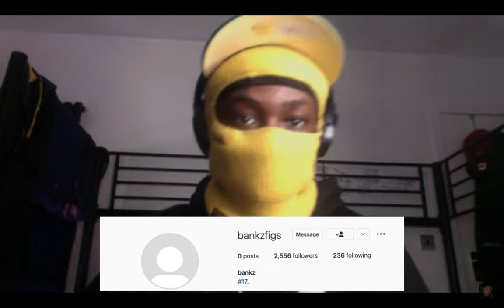Mr.Miracle Calls His Friends LIVE on Stream! 😂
Mr.Miracle is back and he's calling his friends LIVE on stream! Tune in to see all the fun and reactions from this wild day in his life!

Whether you're a fan of reaction videos or just want to enjoy some funny entertainment, Mr. Miracle is worth a watch! In this hilarious stream, you'll get to see all the crazy things that happened today and his hilarious reactions to them! Don't miss out – tune in now!

For short form videos!

Join the Miracle Family!

The Chronicles of Miracle: Banana Saga (Continuing)